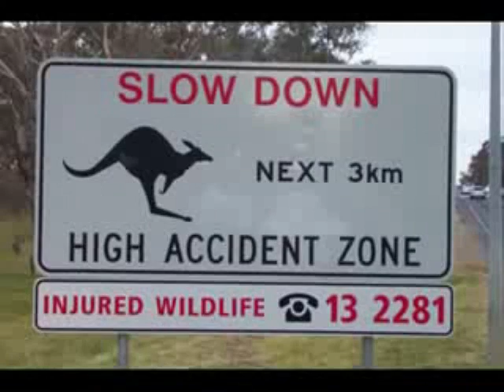Come to Australia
This is an ad that i think rules and should be played on tv just because its funny